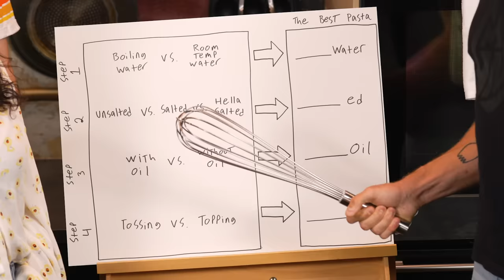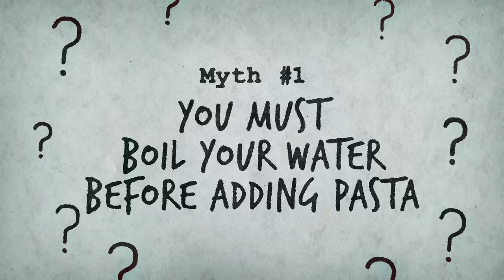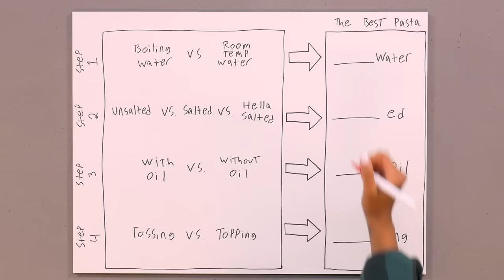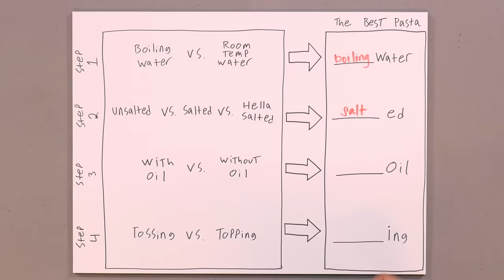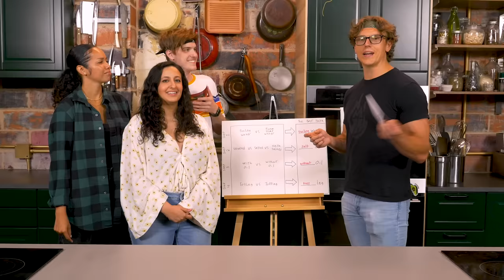Busting Pasta Myths (How To Make The BEST Spaghetti)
Today, the Mythical Kitcheneers are debunking common pasta myths! Myth Munchers Ep. 5